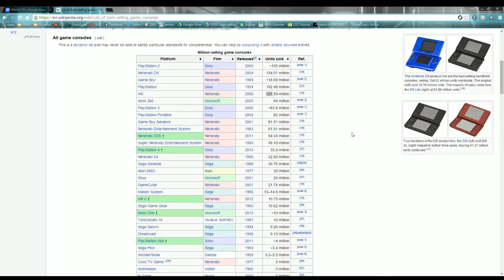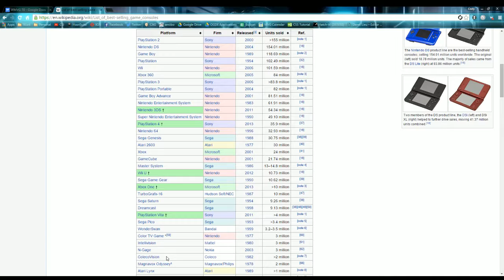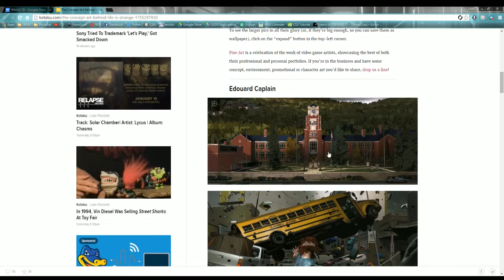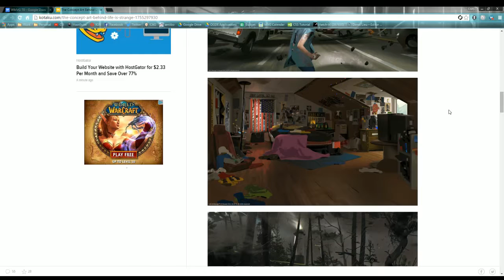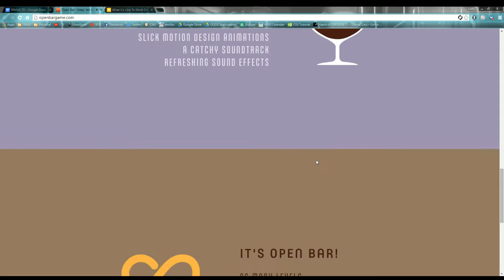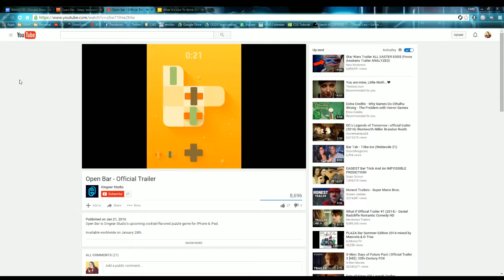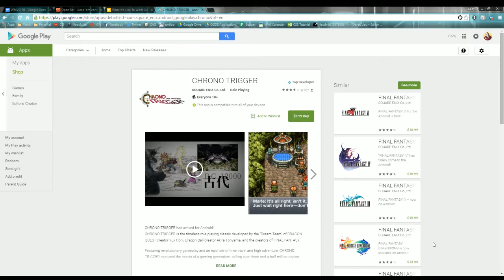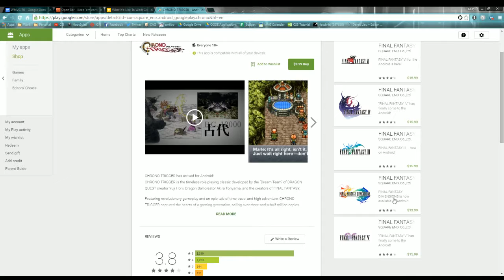WMVG 70: Who is Time?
Celebrate 70 years of WMVG!!! The team answers a fan question, which console has the best indie support, and Will becomes terrified of Street Fighter V!

What do you think of our new video style?